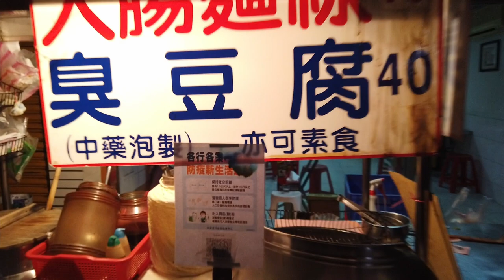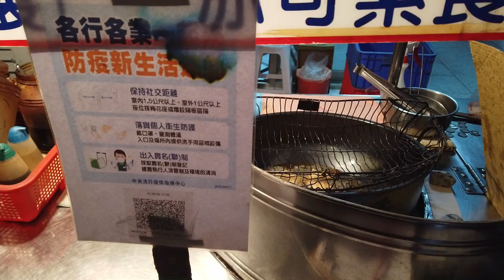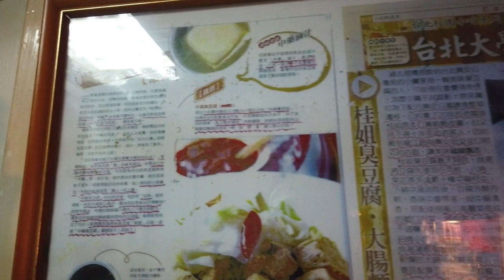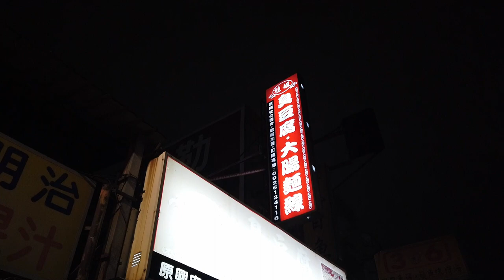日本單身胖子愛吃台灣的臭豆腐/大腸麵線 南京復興 10491台北市中山區龍江路193號 桂姐臭豆腐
桂姐臭豆腐
104台北市中山區龍江路193號

金曜日
16時00分～23時00分

土曜日
16時00分～23時00分

日曜日
定休日

月曜日
16時00分～23時00分

火曜日
16時00分～23時00分

水曜日
16時00分～23時00分

木曜日
16時00分～23時00分